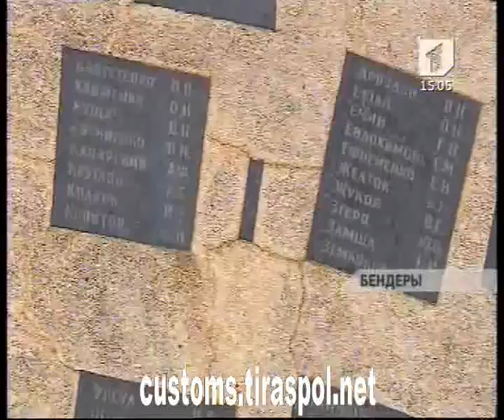День Бендерской трагедии-21 годовщина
Первый Приднестровский телеканал. Программа "Вовремя" от 19 июня 2013 г.